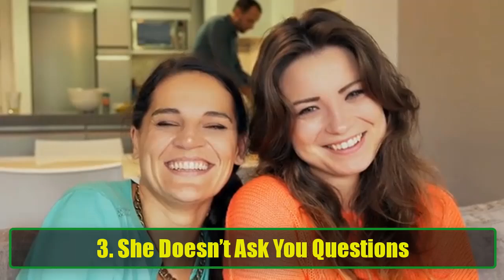14 Warning Signs She’s Over You: Is Your Relationship Really Ending? Watch to Find Out!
14 Warning Signs She’s Over You: Is Your Relationship Really Ending? Watch to Find Out! | Awesome Facts
Is she still in love with you, or has she emotionally checked out? Knowing when your partner is truly done with the relationship can be tough, but recognizing the signs early on is essential. In this video, we explore 14 clear warning signs that a woman may be ready to move on. These aren’t just small changes; they’re indicators that something deeper may be happening in your relationship. If you’re feeling distant or that she’s pulling away, these insights could help you understand what’s going on.

Here are the signs we’ll be covering:

She Has Stopped Showing Concern: A woman in love cares about every detail of your life. If she’s no longer interested in how you’re feeling or what you’re dealing with, this might be a sign she’s losing interest.

Less Excitement While Talking: When she was deeply interested, she loved talking and connecting. Now, if her tone seems indifferent or flat, it could mean she’s pulling away emotionally.

She Doesn’t Ask Questions: A woman who’s invested in you will ask questions and want to know more about your day. A lack of curiosity may indicate she’s no longer as involved.

Stopped Arguing or Explaining: While arguments can be uncomfortable, they’re a part of a healthy relationship. If she no longer explains her side or works to resolve things, she may have checked out.

Avoids Deep Conversations: Deep, meaningful talks are a way to bond. If she’s steering clear of these conversations, it could be her way of avoiding emotional connection.

No Adjustments for You: Relationships need compromise, but if she’s stopped making adjustments or changes to her routine for you, it may mean she no longer values your role in her life.

Fine With Late Replies: If she’s indifferent to delayed responses, she may no longer be as emotionally invested in the relationship.

She Has Stopped Being Demanding: Demands for time, attention, or affection can indicate she values you. If she no longer asks for these, it could mean she’s pulling back.

Asks for Space: Sometimes, asking for space can be a way of testing how life feels without the relationship. If she’s creating more distance, she may be ready to end things.

No Longer Writes Long Paragraphs: If her messages have become shorter and less expressive, it’s a strong sign she’s emotionally checked out.

Stops Trying to Impress You: When she no longer cares about looking her best or impressing you, it could mean she’s lost interest.

Shows No Jealousy: A little jealousy can show that she values you. If she’s no longer concerned about who you’re spending time with, she may have emotionally distanced herself.

Doesn’t Share Life Updates: If she’s not keeping you updated about her day or the little things in her life, it could mean she’s already detaching.

Always Busy or Unavailable: If she’s constantly too busy to spend time with you, this can be a sign she’s creating emotional and physical distance.

Understanding these signs early on can be painful, but it also gives you a chance to communicate openly and understand her perspective. If several of these signs resonate, it may be time for an honest conversation. Relationships require effort and mutual investment, and if she’s emotionally pulling away, addressing it head-on can lead to either working through the issues or deciding to part ways peacefully.

Sometimes, facing the reality of a relationship ending can open the door to new growth, either together or individually.